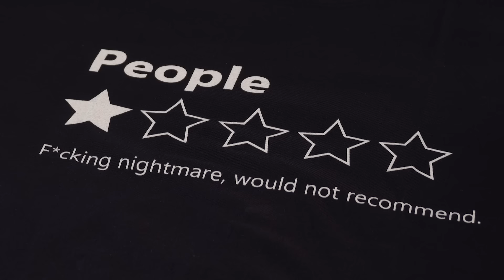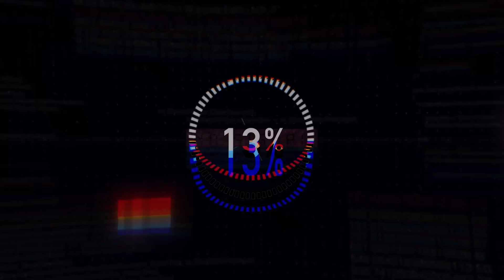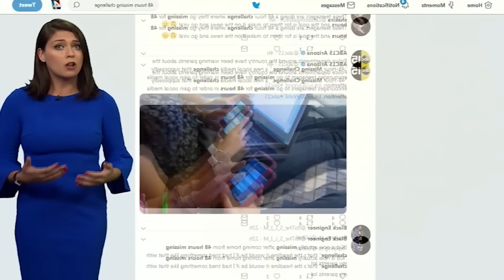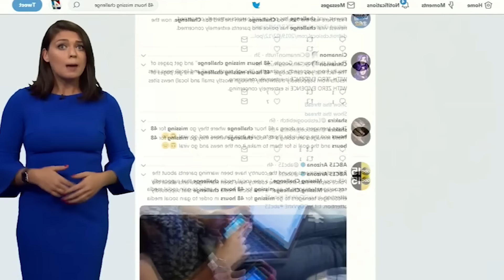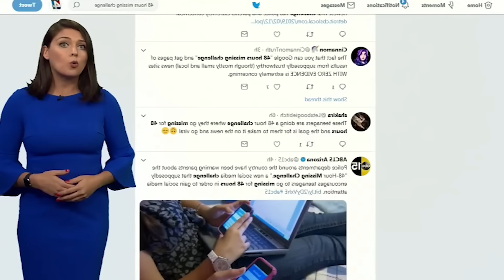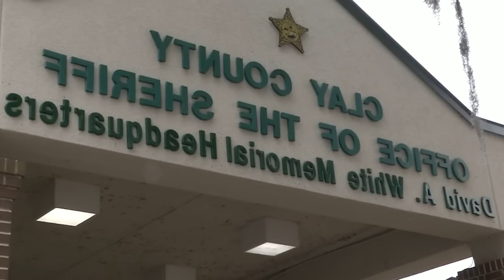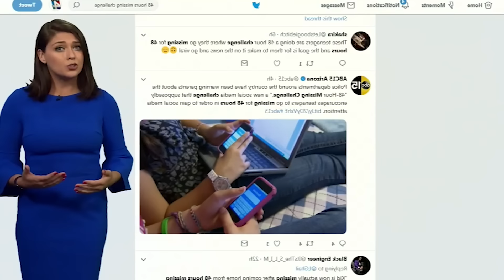SPARIRE per 48 ORE per VISUALIZZAZIONI con una CHALLENGE - Sottobosco | Jematria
▶ SCONTI di HALLOWEEN, 20% di SCONTO SU TUTTO IL SITO DI PAMPLING

Benvenuti in questa nuova puntata di Sottobosco

Oggi parleremo della 48h challenge, o challenge delle 48 ore in italiano: è una challenge che consiste nello sparire volontariamente da parte di alcuni ragazzini per circa 48 ore, lasciando genitori e cari nel panico, tutto per acquisire visualizzazioni sui social (tiktok, instagram, facebook...), tuttavia qualcosa non quadra: nel video di oggi andremo a capire cosa